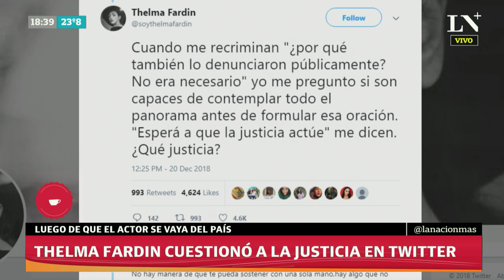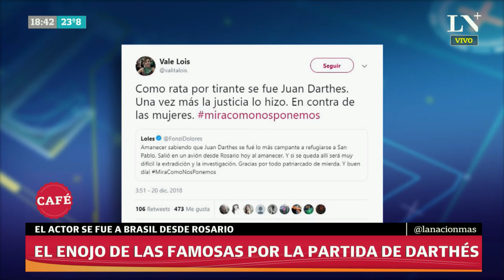Thelma Fardin cuestionó a la justicia en Twitter - Café de la tarde